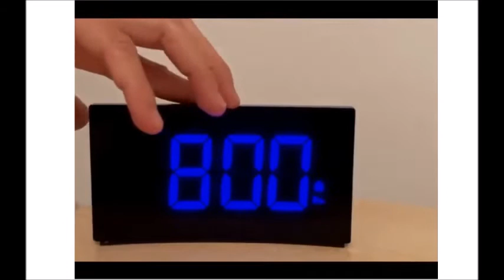MERCADO FUTFEM futbol femenino